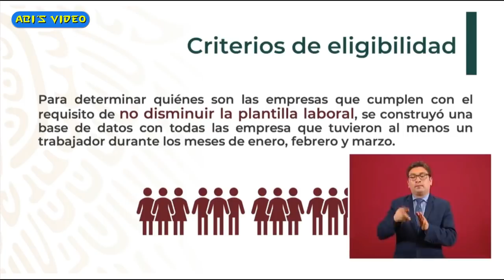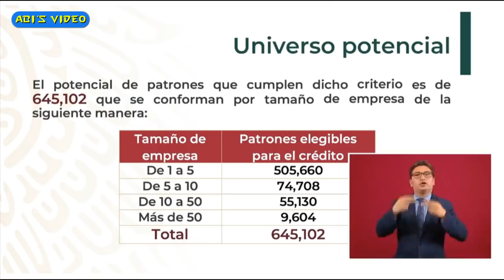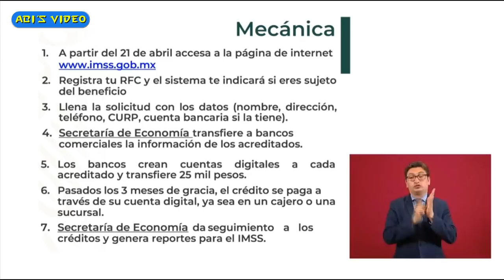AMLO INICIA LA SEMANA CON UNA GRAN NOTICIA, UN PAQUETE DE AYUDA ECONOMICA VIENE EN CAMINO